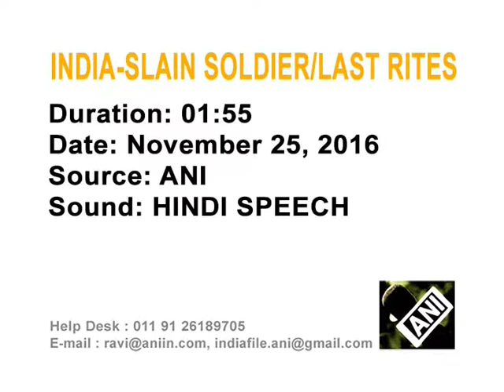Indian soldier killed in landmine blast along Pakistan border cremated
Hundreds turn up in the streets of India's northeastern Agartala city as soldier Sambhu Satmura, killed in a landmine blast along Pakistan border, is laid to rest.